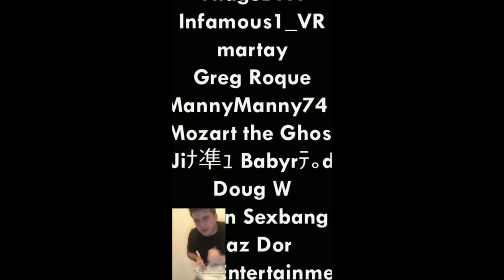speed run gta san